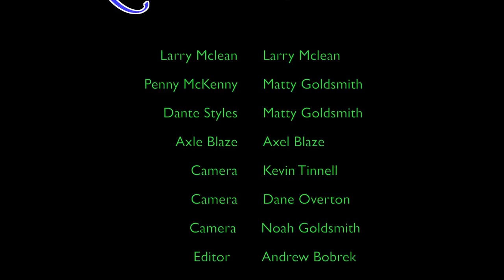Rainbow Chasers- Episode 1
Larry Mclean and Penny Mckenny are a gay irish rainbow chasing duo that are hell bent on finding the end of a rainbow. Follow Larry and Penny on their adventure to prove that the ends of rainbows are real and magical places. Will they find the end of the rainbow? Find out on this episode of Rainbow Chasers!